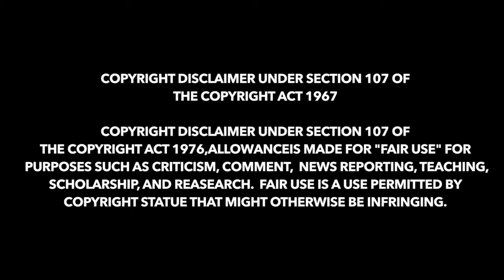Carandiru Movie Explained In Tamil | கொடூரமான கைதிகள் | Don't Miss It | FILMFLICK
Directed by Héctor Babenco
Produced by Héctor Babenco
Oscar Kramer
Written by Héctor Babenco
Fernando Bonassi
Victor Navas
Story:
Dráuzio Varella
Based on Estação Carandiru
by Drauzio Varella
Starring Luiz Carlos Vasconcelos
Rodrigo Santoro
Wagner Moura
Cinematography Walter Carvalho
Edited by Mauro Alice
Distributed by Sony Pictures Classics
Globo Filmes
Release date ‹See TfM›
March 21, 2003 (Brazil)
Running time 147 minutes
Country Brazil
Argentine
Language Portuguese